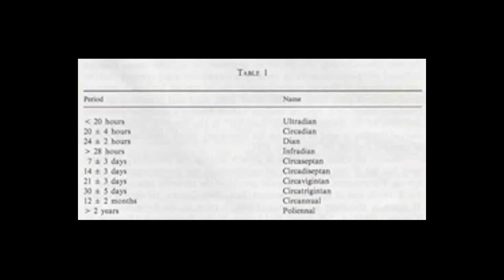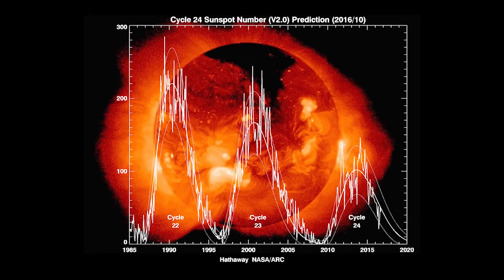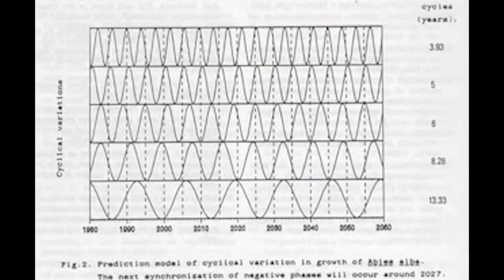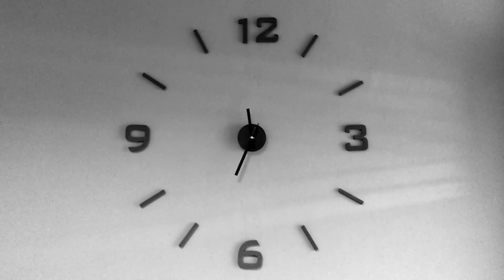Bartolomeo Schirone - Il ritmo che c'è in noi